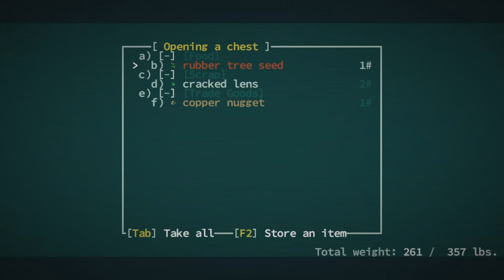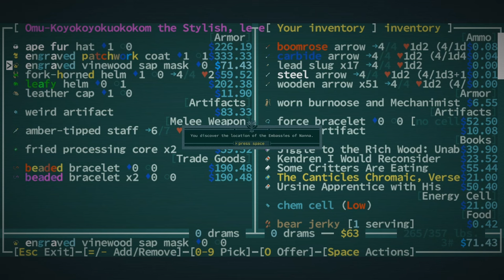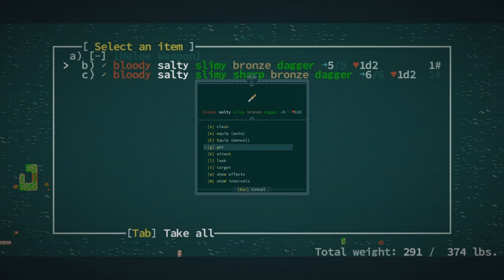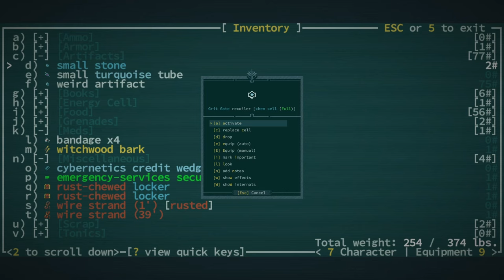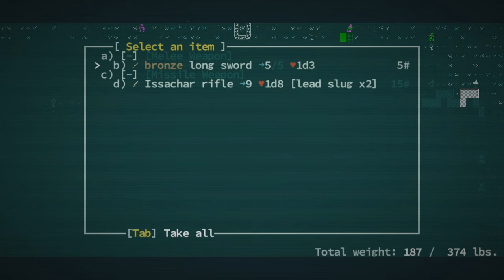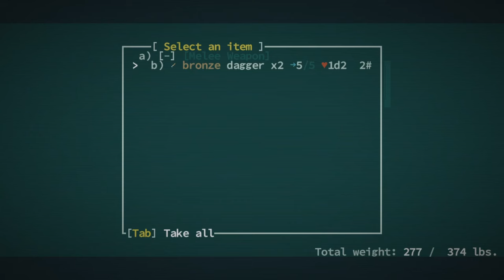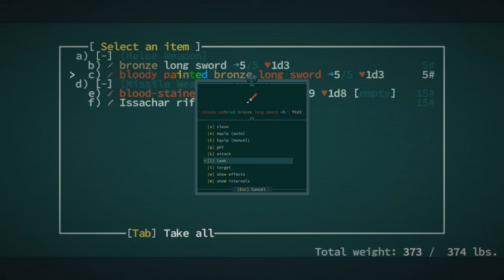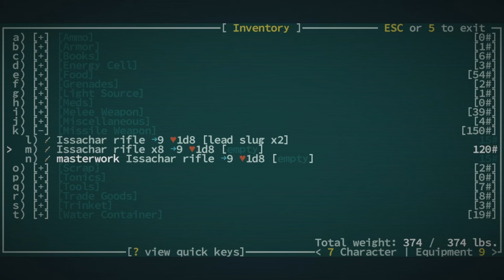This One Easy Method To Skip The Worst Cave Ever - Caves of Qud